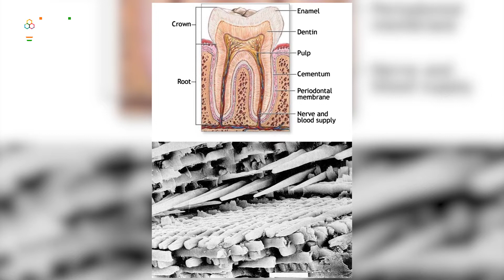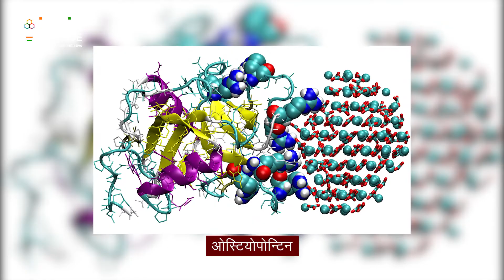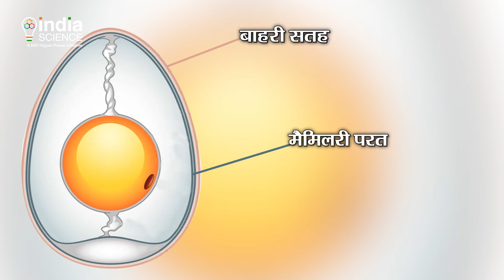Science of Shell (H)